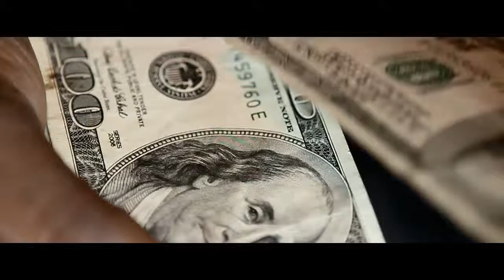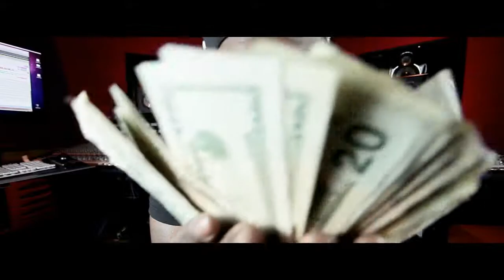SR (SmoothRhythm) - Start It Up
Follow @smoothrhythmtv @moxclusive1
Major League Presents Young Suave - 4,5,6 in the Bank
Directed by Edgar Esteves for LPMG Films